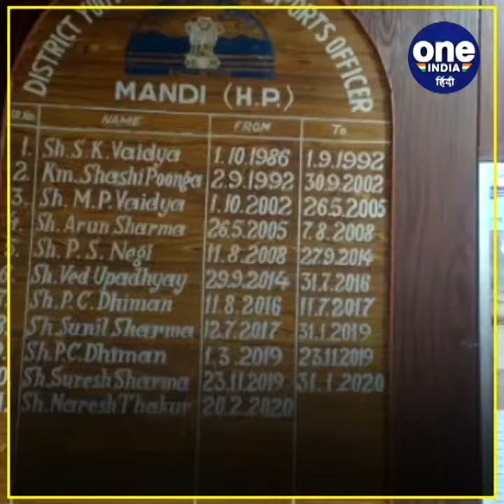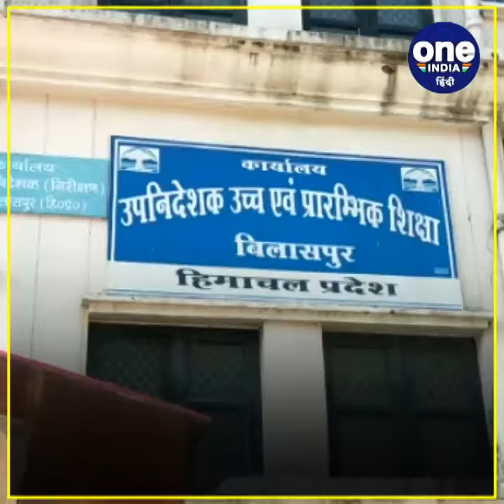हिमाचल प्रदेश: निजी स्कूलों की फीस नियंत्रित करने के लिए बन सकता है नया कानून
हिमाचल प्रदेश के निजी स्कूलों की फीस नियंत्रित करने के लिए जयराम सरकार नया कानून बनाएगी।,,,,,,और  राज्य निजी शिक्षण संस्थान विनियामक एक्ट 1997 में संशोधन करने का फैसला सरकार ने बदल दिया है।,,,,,,, संभावित है कि चार मार्च को प्रस्तावित कैबिनेट बैठक में इस नए विधेयक को मंजूरी देकर विधानसभा के बजट सत्र में इसे पारित करने के लिए रखा जाएगा,